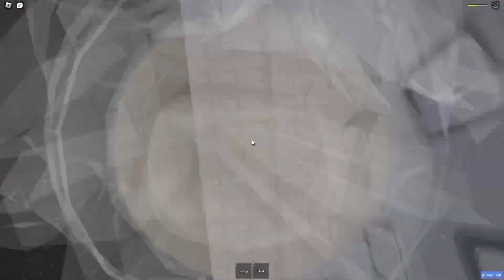My HARDEST JToH Grind has Begun.. (jtoh)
Yep, it’s time to beat a cata, and it’s smth other than togf, in the main game! Welcome, tower of vindictive maneuvers, the new guy in cata town, as it was just moved up to cata. Mind you, Im jumping from toar to tovm(and yes, I difficulty jumped like twice, dnc about the scaling). Anyways, I already know how to grind, but you’d have to watch the video in order to know lol. So make sure to watch, and enjoy, as this is my next upload after a while.

social links when i remember